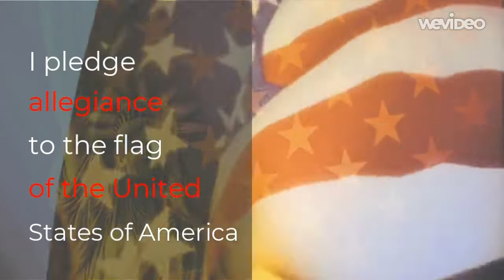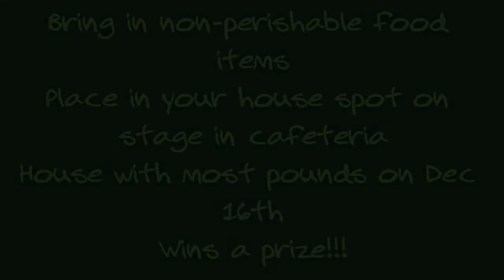12.09.19 Today at the Rock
12.09.19 Today at the Rock